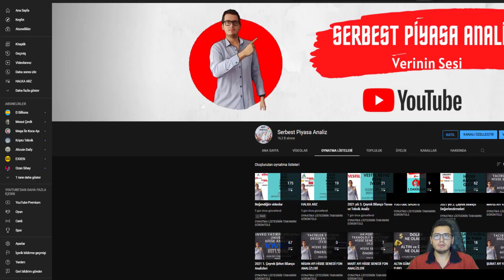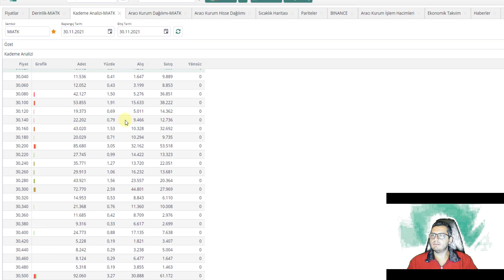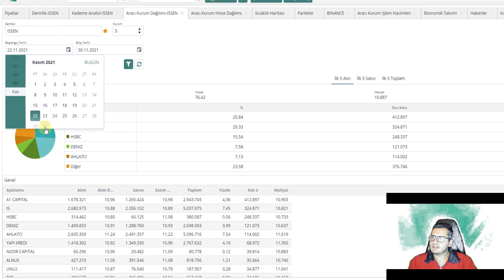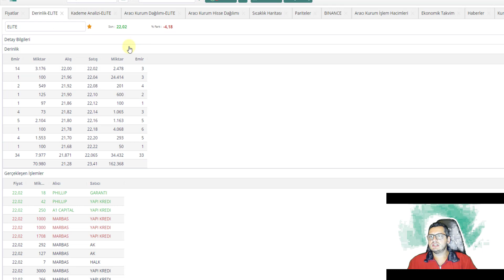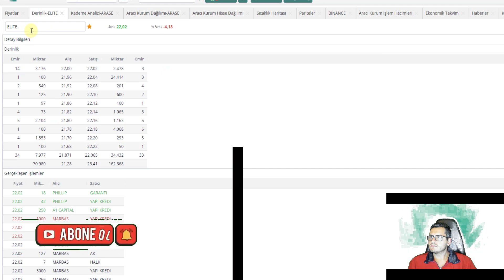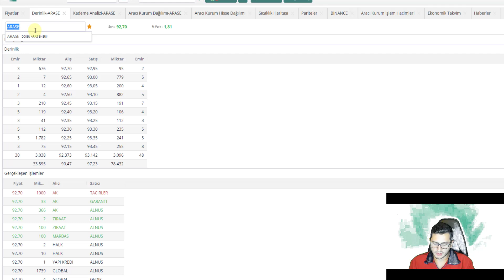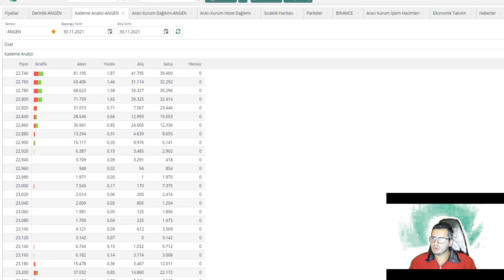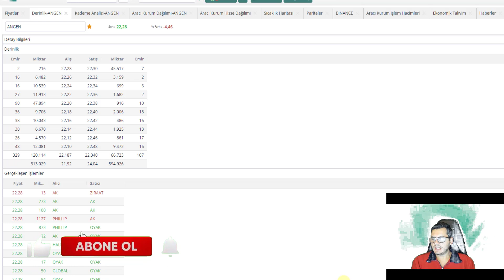MIATK | ISSEN | ELITE | ARASE | KONKA | ANGEN | HALKA ARZ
Merhaba Arkadaşlar ,

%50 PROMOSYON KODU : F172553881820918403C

Bu paylaşımlar alım/satım için bir tavsiye veya yorum olmadığı için gerçek hesapta kullanılması kesinlikle tavsiye edilmemektedir"